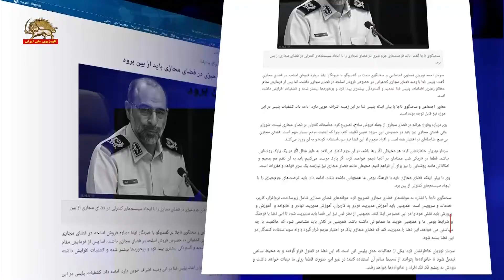سخنگوی نیروی انتظامی: متأسفانه کنترلی بر فضای مجازی نیست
سخنگوی نیروی انتظامی در اعتراف به درماندگی حکومت آخوندی در سرکوب و سانسور فضای مجازی گفت: ‌پس از سخنان (خامنه ای) اقدامات پلیس فتا تشدید و گستردگی بیشتری پیدا کرد و برخوردها بیشتر شد اما متأسفانه کنترلی بر فضای مجازی نیست. فضای مجازی بی هیچ ضابطه یی در اختیار همه است.
پاسدار احمد نوریان افزود: باید مشخص شود که حاکمیت با چه سیاستی می خواهد، این فضا را مدیریت کند ... در غیر این صورت قطعا برای ما تبعات خواهد داشت .